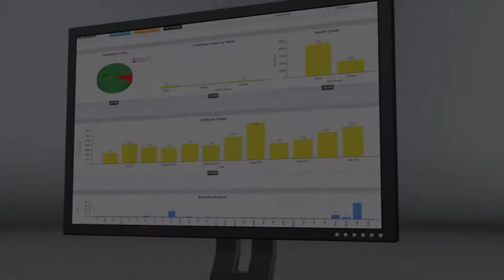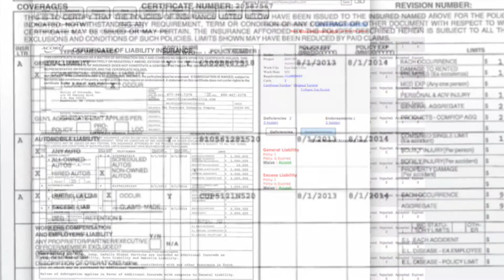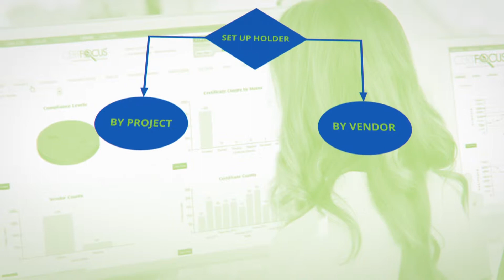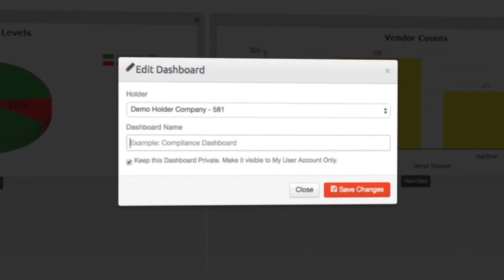Certfocus: Delivering the Highest COI